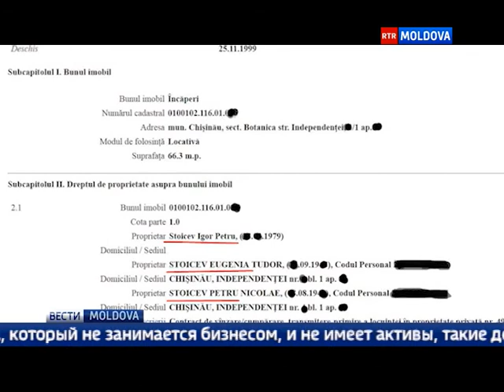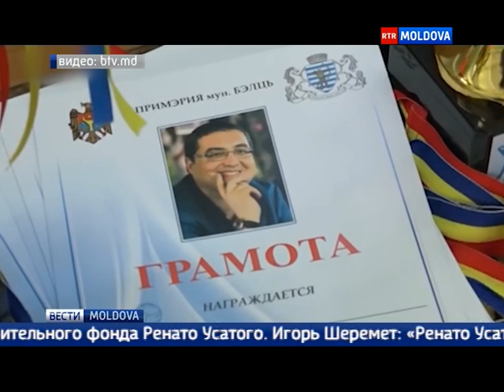Эфир от 30.10.2017 // 17-00 Ru